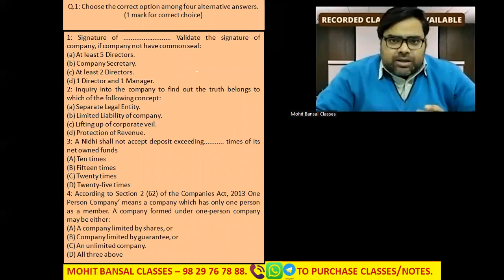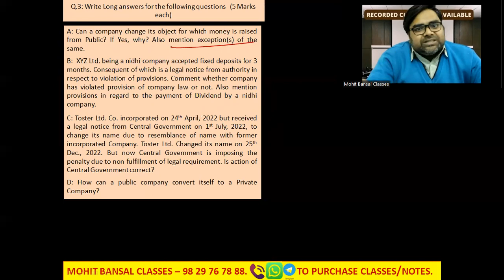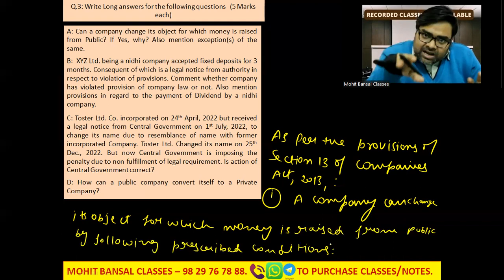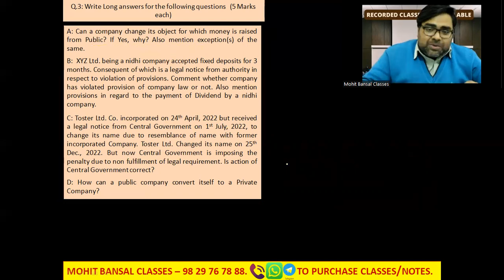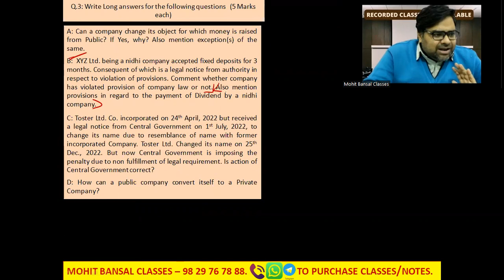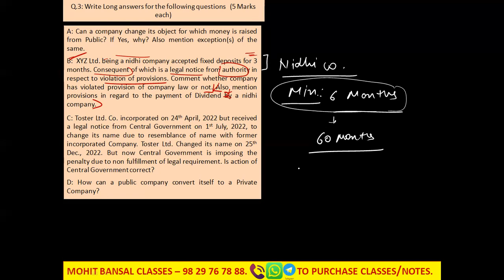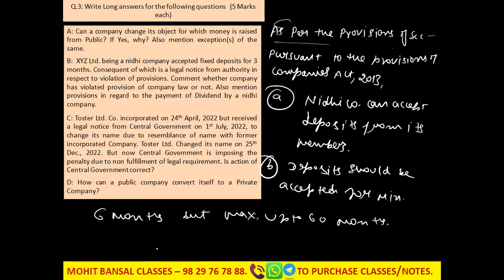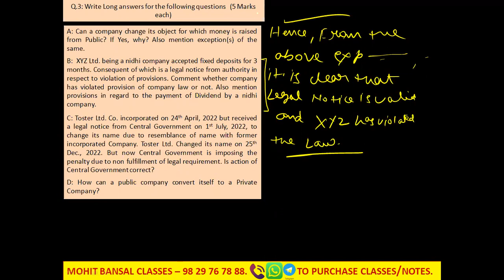CMA FINAL - LAW - LIVE ANSWER WRITING PRACTICE || HOW TO WRITE ANSWER IN CMA FINAL LAW